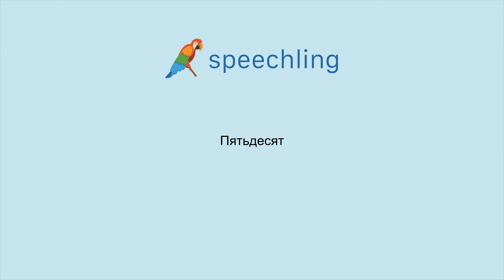How to say "Fifty" in Russian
Male Voice:
Пятьдесят

Female Voice:
Пятьдесят

Male Voice Translation:
Fifty

Female Voice Translation:
Fifty